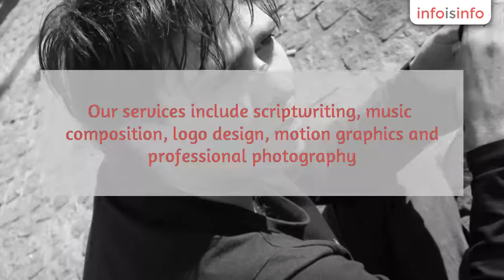Film and Video Distributors and Producers in Glastonbury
Flying Tiger Productions - Video & Film Production in Somerset, Film and Video Distributors and Producers in Glastonbury.

We are a professional video production company based in Glastonbury, Somerset delivering creative and affordable films.
Our services include scriptwriting, music composition, logo design, motion graphics and professional photography.

We produce everything from website promos, live events and music videos to documentaries and feature films. With a film industry background of over 15 years, you can be confident that our work is professional and to the highest standard.
We have a full range of production equipment including broadcast quality HD cameras.

We are a professional Production company based in Glastonbury with over 15 experience in the film and TV industry working for Technicolor, BT Tower and Warner Brothers among many others.

Flying Tiger Productions clients include CapItial FM, The National Charity Awards, Orchestra in a field and international corporate clients such as SPX and Johnson & Johnson.

We serve Glastonbury, Frome, Bath, Bristol, Somerset and the South West and beyond.

Video marketing is a extremely effective way of increasing your web site traffic and promoting your business. We offer great value for money while providing extremely high production values.

On our website you can read testimonials from our clients.

We produce website landing
pages, event filming, education films, training videos and documentaries

Motion Graphics, Live Events, Education Films, Training Videos, Corporate videos, Photography, Post Production, Logo design, landing page films, documentaries, band videos